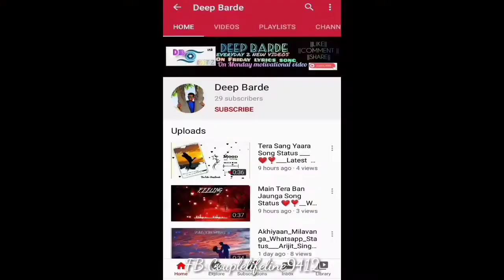Love Fever_by_Rajneesh Patel_(Mr Pro)_Status O2 (YouTube:DeepBarde)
Latest song
New whatsapp  status
Whatsapp status
New template status
Template lover
Latest Template status

Love fever love fever
Kay sangu tula aata majhya
manavar taba majha nahi rahila

Zalo mi tujha aata mala admit
kar mala ishq zala
Ye na javal jara tu ghe
Na mithit mala

Kahi nako mala mala tuch havi
Zala tucha nasha
Dilachi rani tu surmai vani tu
Tujhya vicharat ramlo mi

Aada nashili tujhi katyar
dolyamadhi
eakach najret khaplo mi

He pori tula khabar nay
tujha aasa
Veda koni lover nay

Majha jiv tujhyamandi
aadaklay
Majha jiv tujhyamandi
aadaklay

Majha jiv tujhyamandi
aadaklay
Majha jiv tujhyamandi

Zala mala tujha love fever

Baichain majha man mala
zop nahi yet
tu roj roj majha
swapanat yete

Kadhi touch kartes
kadhi kiss kartes
Mala tijh kartes
aashi ka kartes?

Tula bagtas vadhlay
temperature
Majhi heartbeat fast zali
pulse check kar

Tujha soft nature like
a barbie girl
Mala hospital vate
party ghar

Mala pills nako mala tujha
dil pahije
Mi thick hoin mala tujha
feel pahije

Fever zala ahe tujhya
premacha
Ilaj nahi ata mala
tuch pahijes

Mage tujha vedapisa aashi
dur karu nako mala
ek vari menu jive ha kar de
World tour la nein tula

Mage tujha vedapisa
Ignore karu nako mala
Tujha hrudyat rani
Thodi jaga de
Navhi swatacha varatila

Majha jiv tujhyamandi
aadaklay
Majha jiv tujhyamandi
aadaklay

Majha jiv tujhyamandi
aadaklay
Majha jiv tujhyamandi

No Copyright of This Song